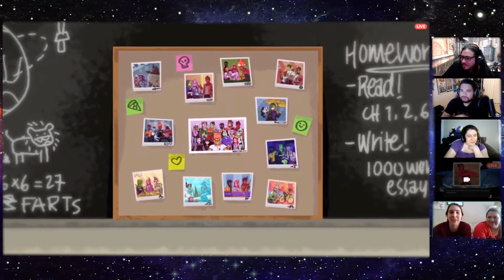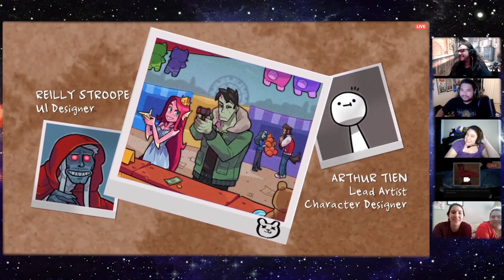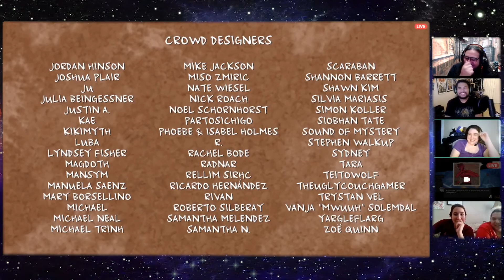Monster Prom: Episode 2 - (More Potassium)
**In the recent wave of demonstrations and protests to the systemic racial injustice, we stand with our brothers and sisters. Black Lives Matter. Help against the racialism and injustice when and where you can. Here are some links where you can donate and get informed in projects.

Game: Monster Prom
I'm I going to prom with Demon Boi?

Want to give a donation, or buy us a cup of coffee